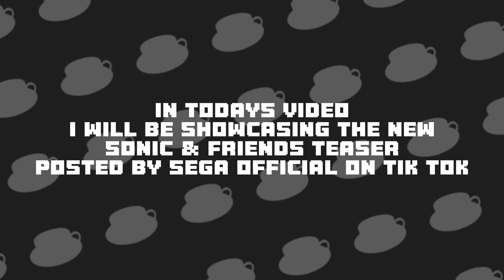First Look at SONIC & FRIENDS Animated Shorts!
Here’s our first look at Sonic & Friends animated short, what do you guys think of this?

Join the SC Edgar Cafe Discord Server to stay alerted for any type of content!

Hello Everyone
My name is SC Edgar and this is the SC Edgar Studios YouTube Channel!
We do many fun things here like discussions about films, video games, and merch
We also cover up the most recent news that has arrived on the internet

I also have other social media's you can follow me on like